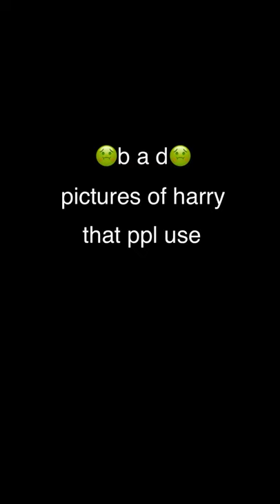bad pictures of harry that people LOVE to use 🆚 what they SHOULD be using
spicy channel - @harry potter is spicy.